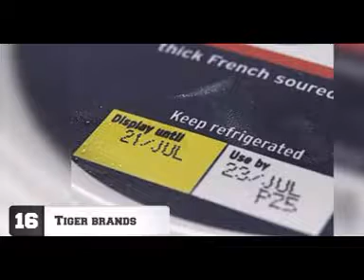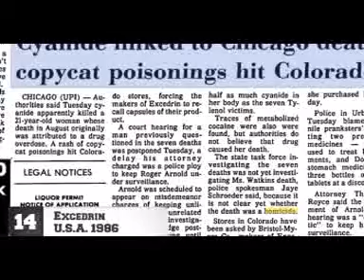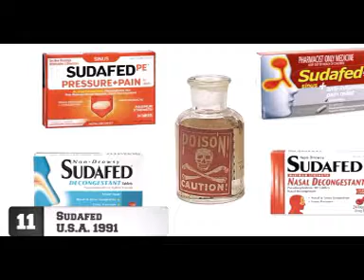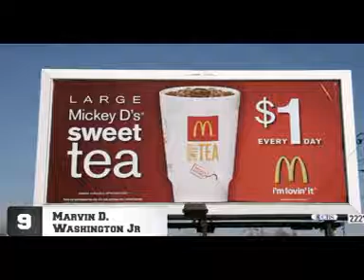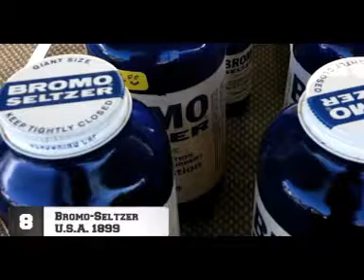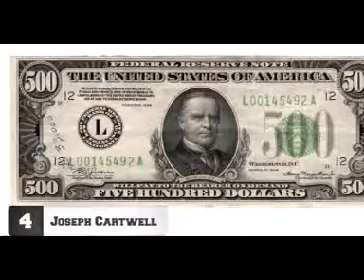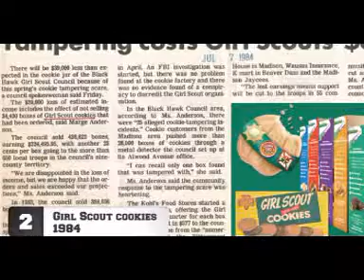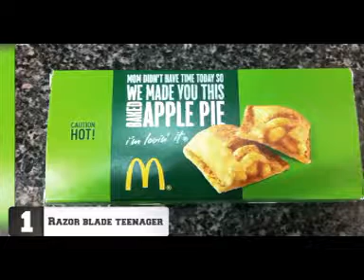20 Worst Cases of Product Tampering.3gp